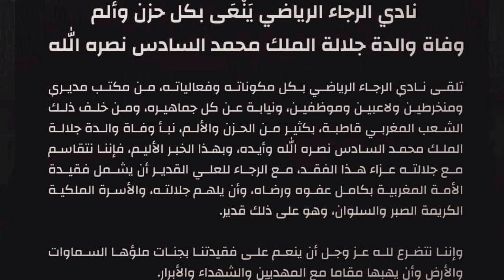أخر أخبار فريق الرجاء البيضاوي . بلاغ الرجاء يعزي جلالة الملك . الحكم جيد يعود من جديد . مستجدات